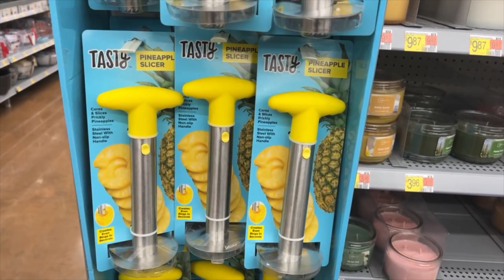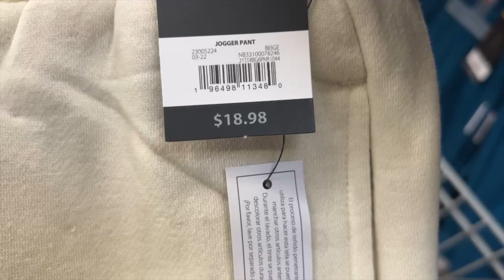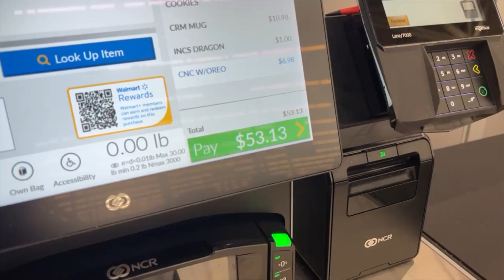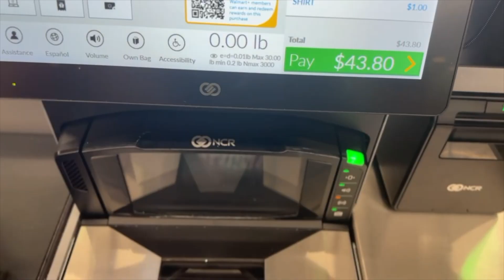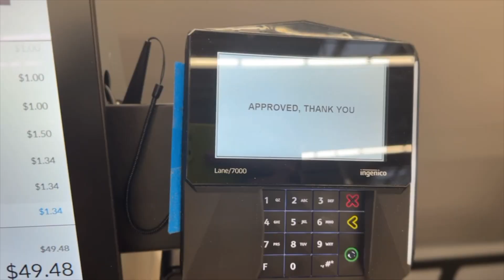$50 at Walmart challenge for Christmas gifts! | Unwrapping presents together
We wanted to give ourselves a limit of not only $50, but also 30 minutes to spend that money on the other person. The point of this video is to hopefully give you some gift ideas for friends and family this holiday season! We know how stressful finding gifts for people can be.

Our other socials:

Instagram: @redandbecca , @imbeccalynnn , @redkwatson
YouTube Shorts:    @Red and Becca Shorts ​
Titkok: @redandbecca2 , @anotherbrunettepisces